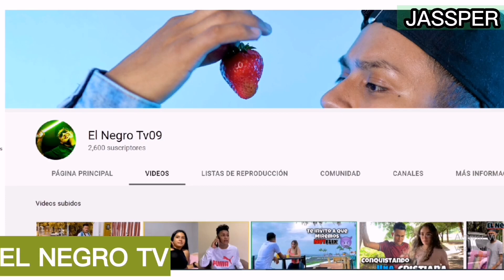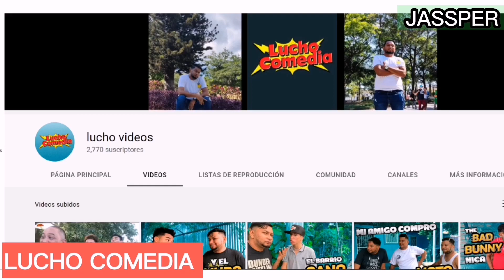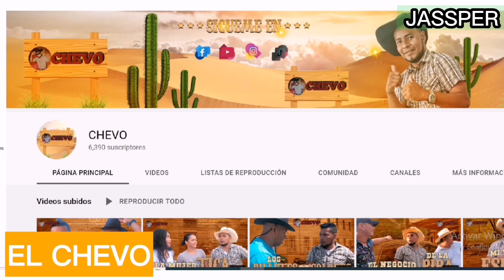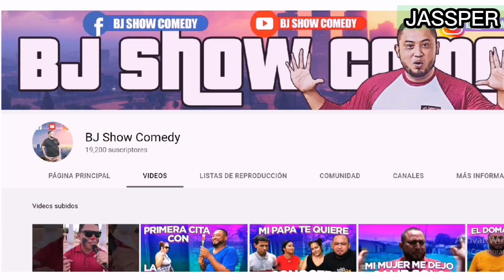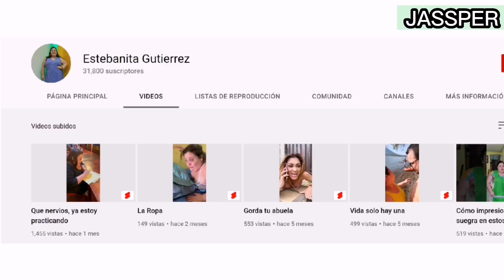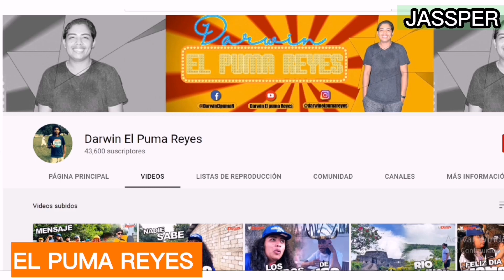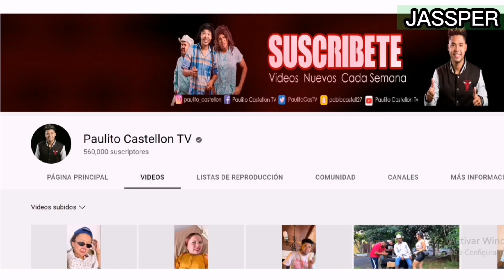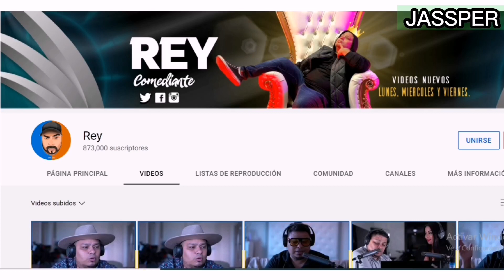TOP 12 COMEDIANTES NICARAGÜENSES